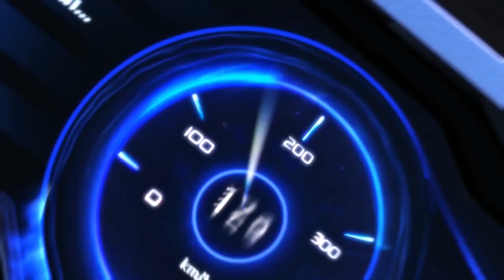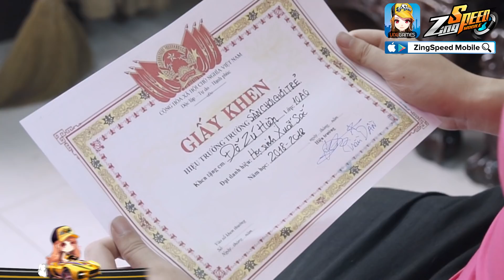ZINGSPEED MOBILE - Ở MỘT THẾ GIỚI KHÁC, KHI MẸ LÀ NGƯỜI ĐU TREND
⭐️ Hãy tưởng tượng xem nếu một ngày mẹ chúng ta mới là người đu trend thì sẽ ra sao các Racer ha 😂